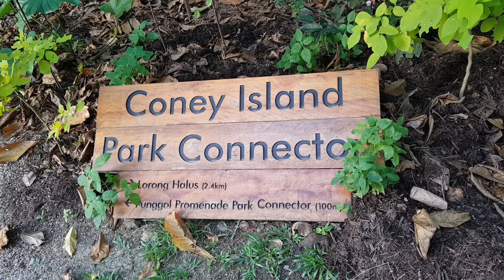S8 plus/Zhiyun Smooth 4: Coney Island